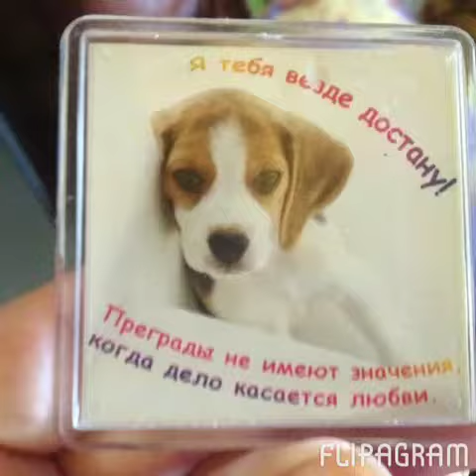Buter in 2013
My dog's year in photo with Elvis's music